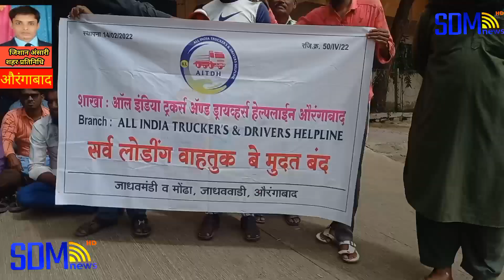औरंगाबाद:जाधव मंडी में अप्पे लोडिंग रिक्शा वालों ने की हड़ताल प्रशासन और नेताओं से मांगा इंसाफ...